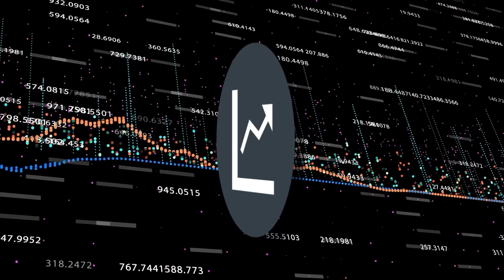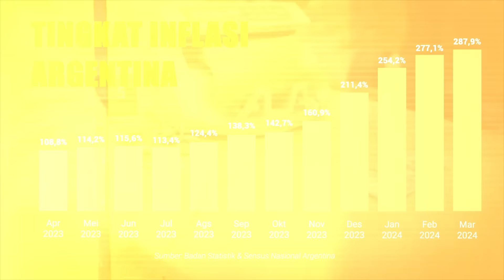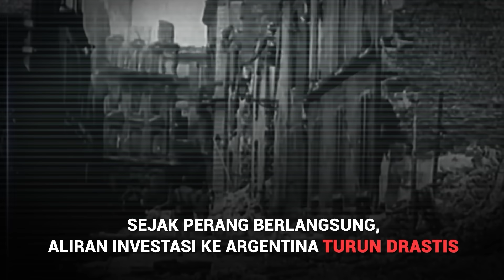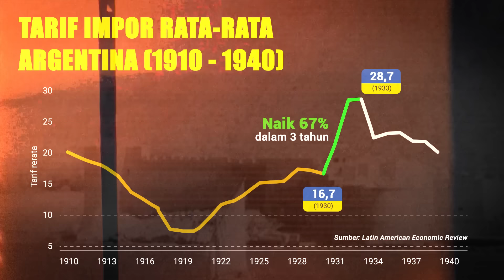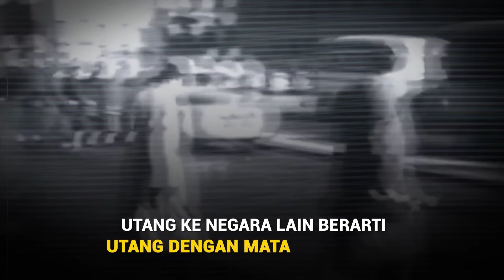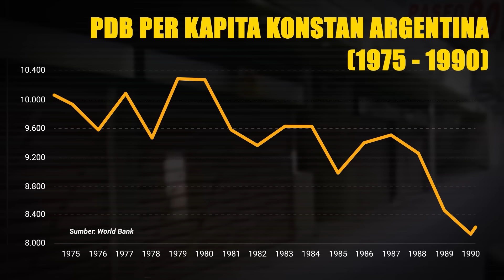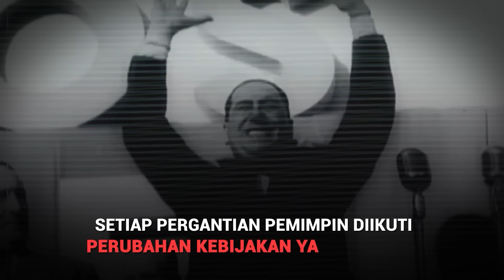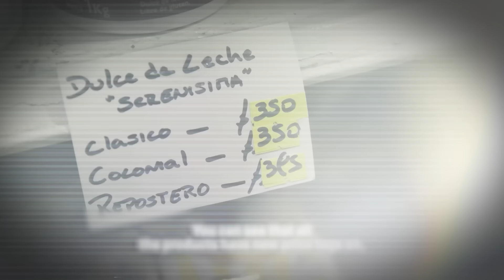Krisis Argentina Sudah Berlangsung Satu Abad!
Argentina boleh No.1 dalam sepakbola, tapi dalam ekonomi, mereka ranking paling bawah!
Tidak banyak yang tahu, bahwa negara asal Lionel Messi sedang mengalami krisis ekonomi hebat yang amat panjang! Bahkan sejak era Diego Maradona membawa nama harum sepakbola Argentina, negara ini sudah mengalami krisis ekonomi, dan belum selesai sampai dengan Lionel Messi membawa negara ini juara dunia kembali.

Padahal di awal abad ke-20, Argentina pernah menjadi negara dengan ekonomi paling bertumbuh, tapi pada kenyataannya, ekonomi Argentina malah jatuh ke jurang depresi ekonomi. Bayangkan 57% masyarakat mereka hidup di bawah garis kemiskinan, mata uangnya tidak berharga, dan mengalami hiperinflasi hingga ribuan persen